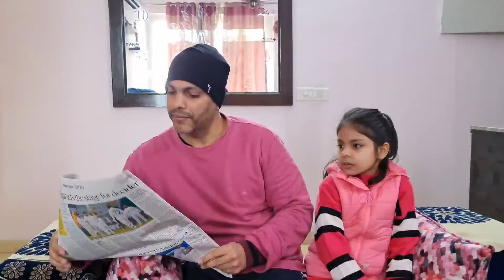Shivi trumps dad 😃 😆 🤣 😂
Funny video where shivi trumps dad with her witty side.
Fevicol lagao or chup chap ghar pe baitho ;-)